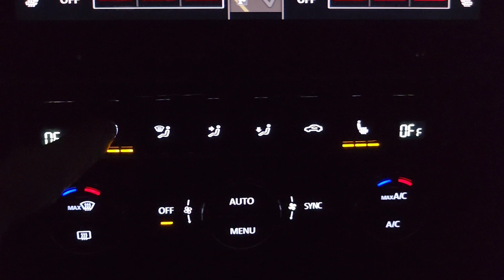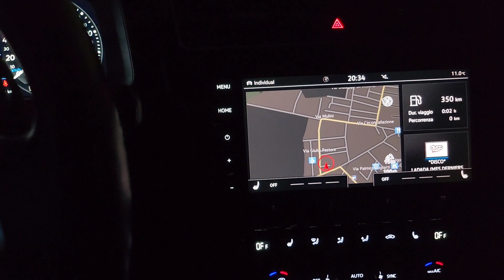Attivazione livello di riscaldamento dei sedili sul display della radio possible su vari modelli VW